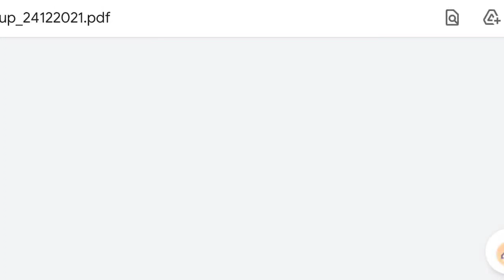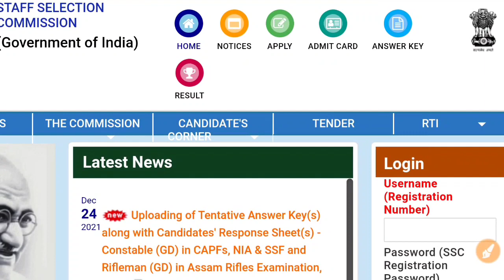ssc gd answer key kaise dekhe ||ssc gd answer key 2021 released ||ssc gd answer key kaise check kare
1. वर्तमान में कौन क्या है topic-1 =

2. नोबेल पुरस्कार 2020 topic-2

3. पद्म पुरस्कार 2021 topic-3

important gk topic -1 कांग्रेस के प्रमुख अधिवेशन

important gk topic-2 भारत के पड़ोसी देशों की सीमा

imp gk topic-3 | वन्य जीव अभ्यारण एवं राष्ट्रीय उद्यान